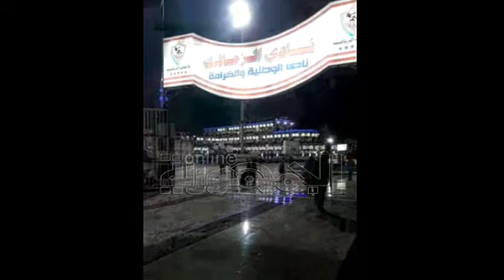الجمهورية اونلاين ترصد التجهيزات النهائية لانتخابات الزمالك